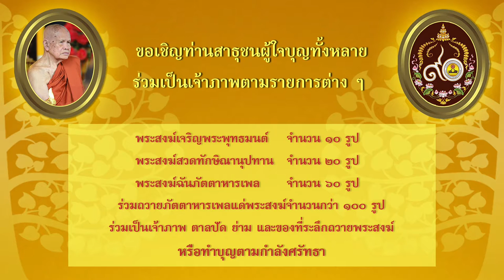สมโภชอายุวัฒนมงคล ๙๐ ปี พระราชภาวนาวิมล วันอาทิตย์ที่ ๓ กรกฎาคม ๒๕๕๙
วันอาทิตย์ที่ ๓ มิถุนายน ๒๕๕๙ องค์กรพระธรรมทูตไทยในสหราชอาณาจักรและไอร์แลนด์ กำหนดจัดงานอายุวัฒนมงคล ๙๐ ปี ถวายพระราชภาวนาวิมล ประธานองค์กรฯ เจ้าอาวาสวัดพุทธปทีป กรุงลอนดอน หัวหน้าพระธรรมทูตสายประเทศอังกฤษ ณ วัดพุทธปทีป กรุงลอนดอน ขอเชิญทุกท่านมาร่วมงานโดยพร้อมเพรียงกัน